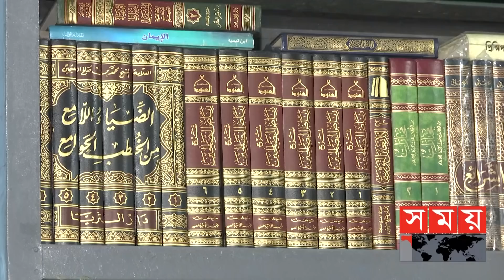রমজানের প্রস্তুতি ও করণীয় | Ramadan Mubarak | Ramadan Preparation | Somoy Entertainment | Somoy TV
আরবি বর্ষপঞ্জি অনুযায়ী শাবান চান্দ্রমাসের সমাপ্তির পরই প্রতিবছর রহমত, মাগফিরাত ও নাজাতের সওগাত নিয়ে আসে পবিত্র রমজান মাস। তাৎপর্যময় এ মাস বিশ্ব মুসলমানদের এক মাসের সিয়াম সাধনার জন্য বিশেষভাবে প্রস্তুত হওয়ার কথা স্মরণ করিয়ে দেয়।